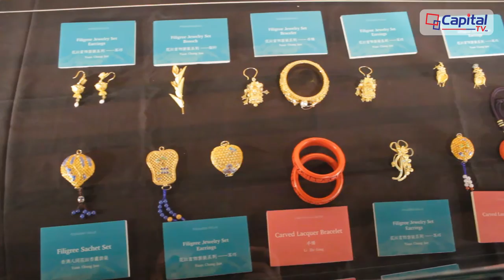Exhibition of China's intangible cultural heritage | Patan Museum | China Cultural Centre | Nepal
An exhibition of "New Innovation of Handicraft - China's Intangible Cultural Heritage" kicked off on Wednesday, offering Nepali people insight into China's rich and abundant art and culture.

The two-week event, jointly organized by China Cultural Center in Nepal, Network of International Culturalink Entities and China Arts and Entertainment Group, is being held in the Patan Museum.

The exhibition has showcased the latest development in achievements of the Chinese handicrafts, which is the most intuitive expression of vitality and charm of the traditional Chinese culture, according to the organizer.

Under the exhibition of filigree inlay or fine metal crafts, there are products like jewelries like sachet set, brooch, earrings, handbag, bottle with flowers and pearls among others.

Besides the display, two renowned Chinese artists also showcased their creation on the spot in the area of filigree inlay and carving lacquer to the visitors.

"The exhibition is quite colorful. I am glad to see unique Chinese items full of art and history," Nirajan Tiwari, a tourism professional, told Xinhua.

People from various walks of life including cultural professionals, students, and art enthusiasts visited the first-day exhibition. The exhibition will conclude on Nov. 20.

Camera/Editor : Raman Manandhar
Vocal : Sitasma Rayamajhi
Unauthorized downloading and uploading on YouTube channel is Strictly Prohibited and will attract punitive measures from us.